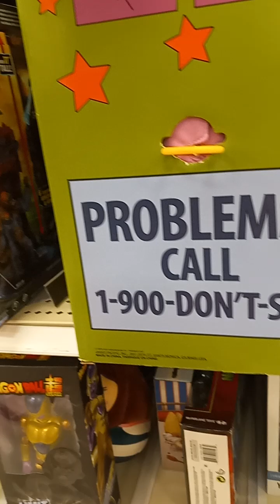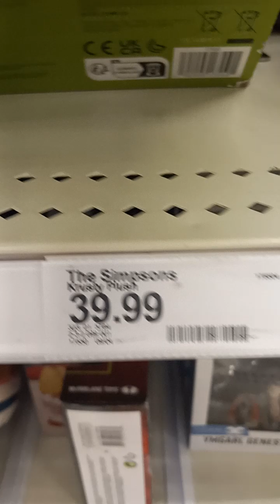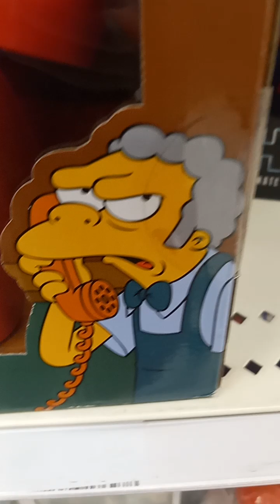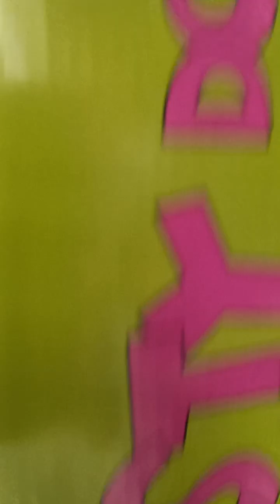Checking out the Krusty The Clown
What up Youtubers how's it going? I'm at Target checking out two Simpsons toys one is the Krusty The Clown doll the one from the Treehouse Of Horror III Clown With No Pity where Homer that toy for Barts birthday and he talks and tries to kill Homer. The last toy was the Moe's Tavern phone when Bart plays pranks calling. Stay blessed and safe y'all.